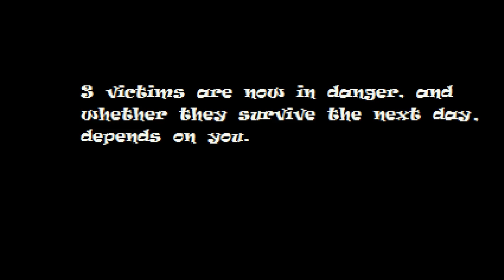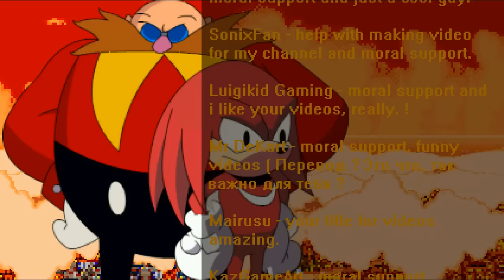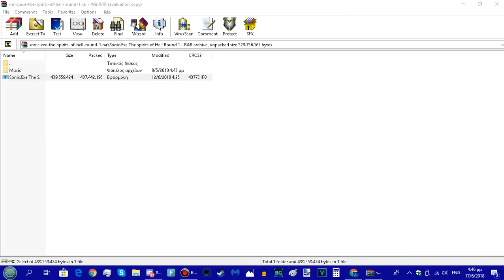Knuckles and Eggman survived but Tails didn't! | SoH - Duo survival and finding an easter egg!